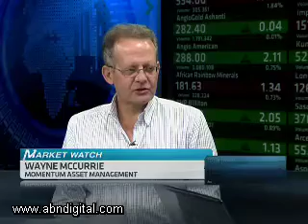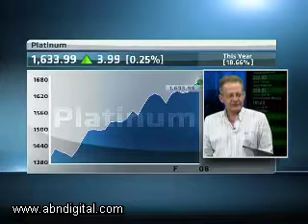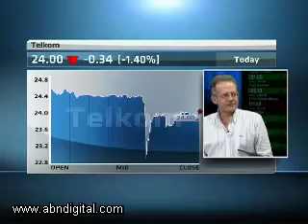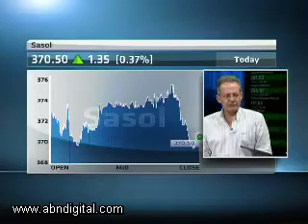30 March - Markets Wrap with Wayne McCurrie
ABN's Eleni Giokos speaks with Wayne McCurrie from Momentum Asset Management, looking at the latest financial news driving equity markets.